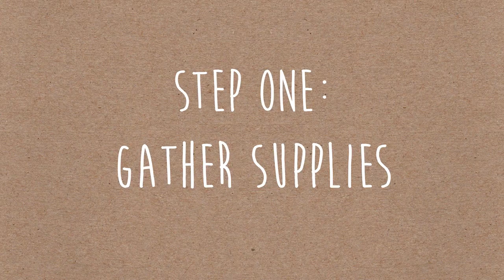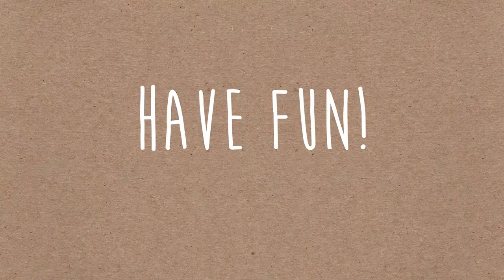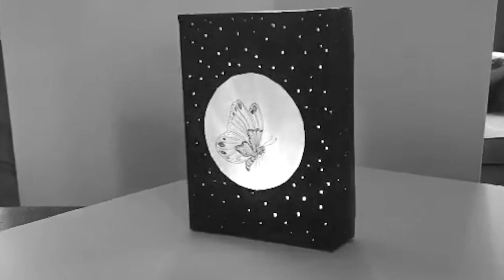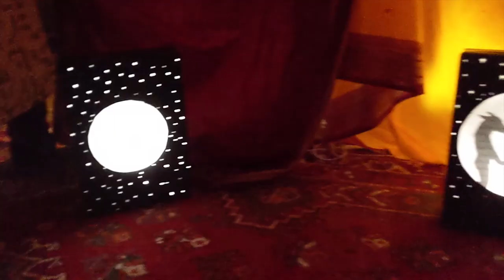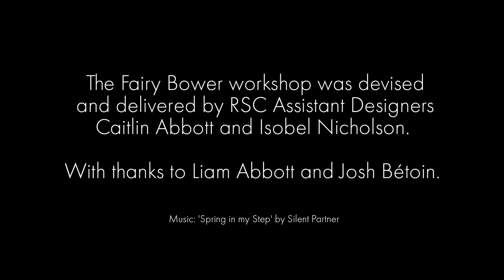Fairy Bower and Lantern Workshop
Feel the magic of midsummer and camp out in your very own fairy bower.
The campsites are closed, but can you make somewhere cosy and magical to ‘camp out’ tonight?
Assistant Designers Caitlin Abbott and Isobel Nicholson give a workshop on how to create a fairy den at home and how to fill it with beautiful lights for Midsummer.